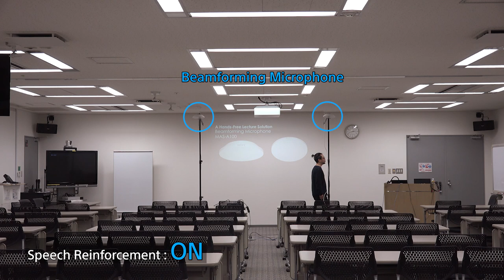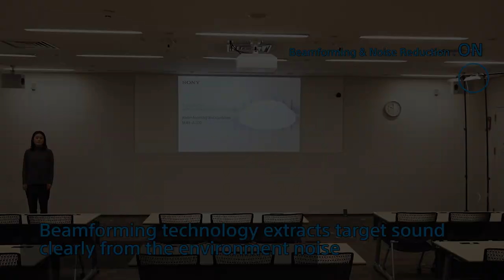Sony | MAS-A100 Beamforming Microphone : Performance Test 1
This video shows the actual performance of the IP-based ceiling beamforming microphone MAS-A100 with speech reinforcement and clear audio recording capability– enabling truly hands-free lectures and presentations.